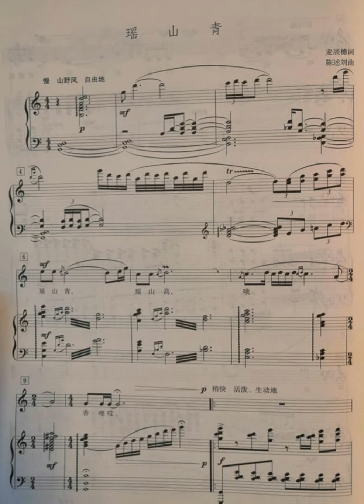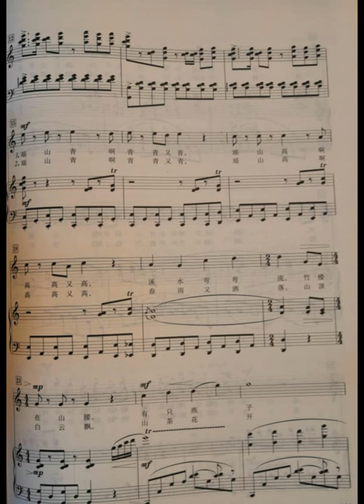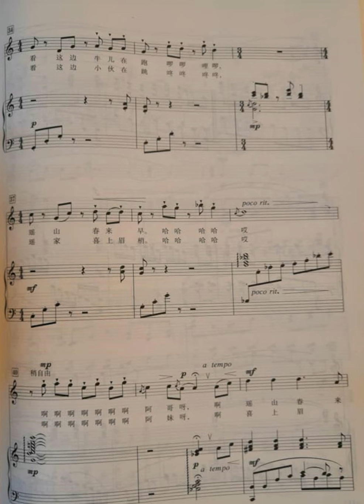瑶山青 纯钢琴伴奏（伴唱）音乐